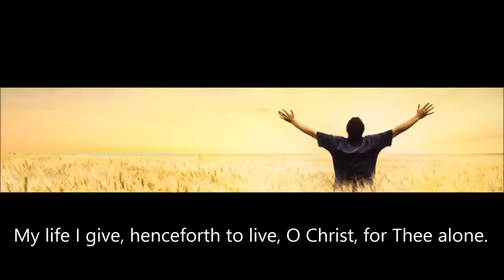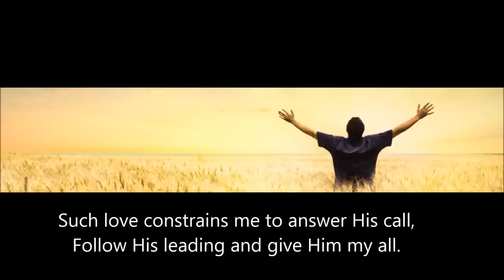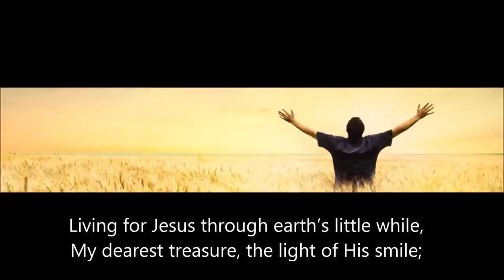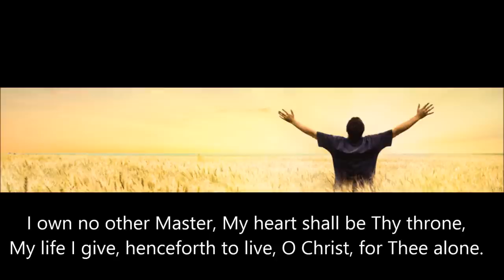Living for Jesus a life that is true